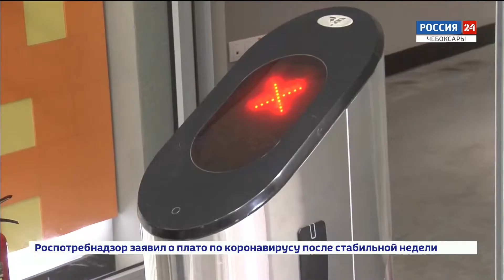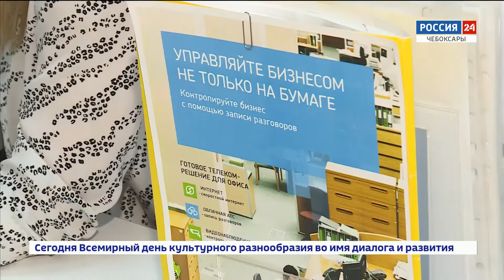Новая система видеоаналитики поможет предприятиям Чувашии контролировать масочный режим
Республиканские предприятия постепенно начинают открываться после вынужденных каникул. Сотрудники, работавшие все это время в удаленном режиме, снова возвращаются в офисы.